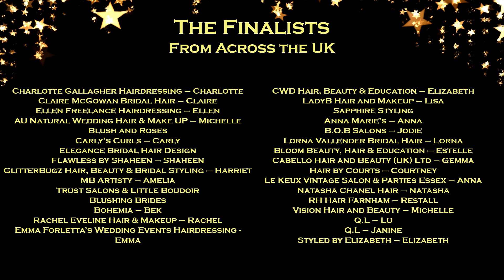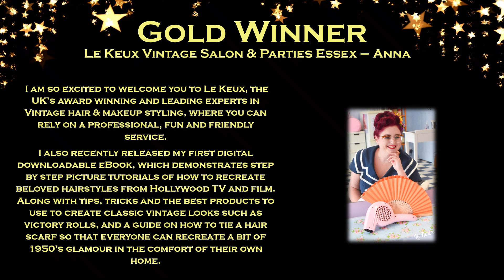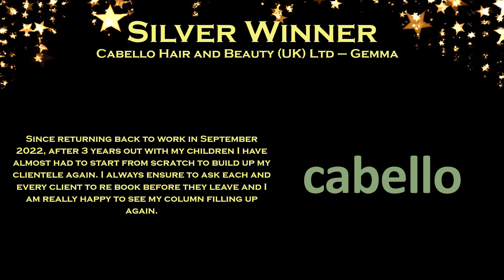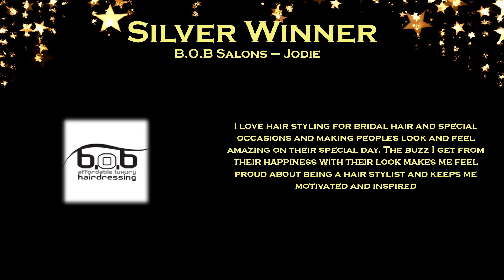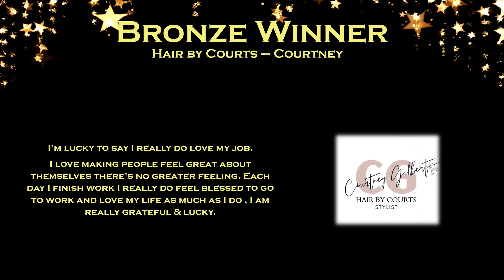Best Bridal/Special Occasion Hair Stylist of the Year 2023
As usual all information provided has been kept the same but things like spelling, auto corrects etc may have been altered.

If you have any questions or queries please email the helps team with your name and relevant category information to . Be aware that our working hours are Tuesday to Friday 9.30AM-3.45PM